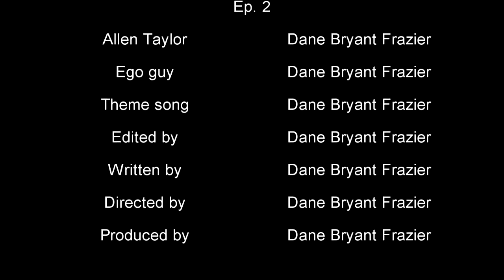"I Got Dat" Allen's Music (S1E1)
This is a new comedic sketch I am introducing! It is called Allen's Music, a music store based in Boston owned by Allen Taylor. Each episode includes a customer's journey toward a musical instrument within the shop.

"I Got Dat" S1E1
A pompous customer makes his way within the store in hopes to find a guitar he actually doesn't "have."
Please let me know your thoughts on this and if you'd like more episodes. I am doing this because I actually wanted to be a comedian and actor even before I got into music. This is the other side to me other than the musical side you've seen for the last 10 years. That said, I hope this will entertain you and give you a laugh or two!